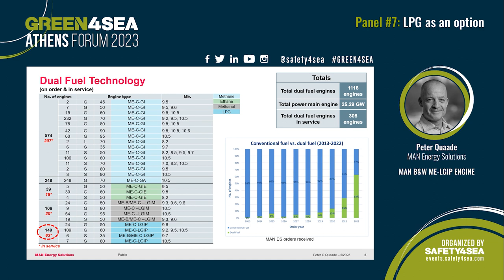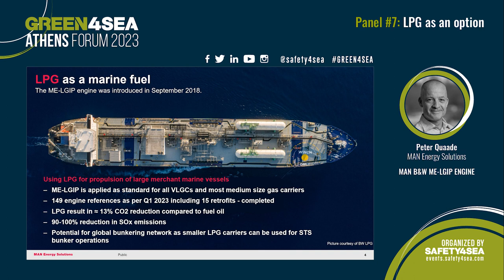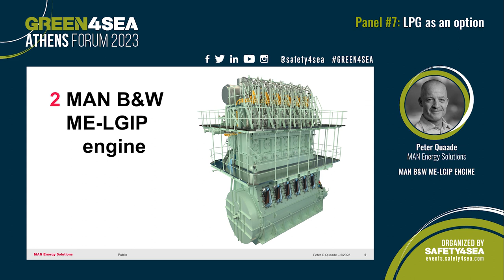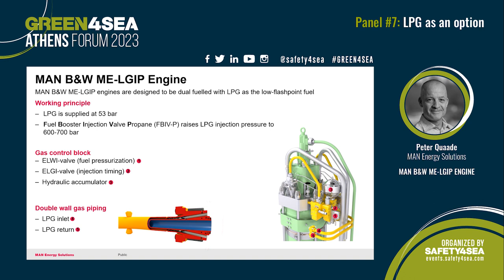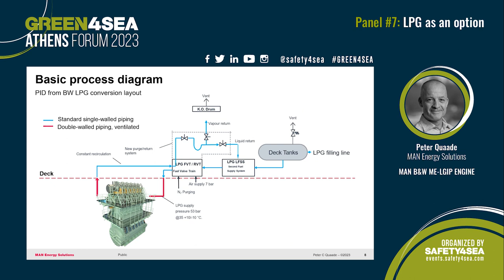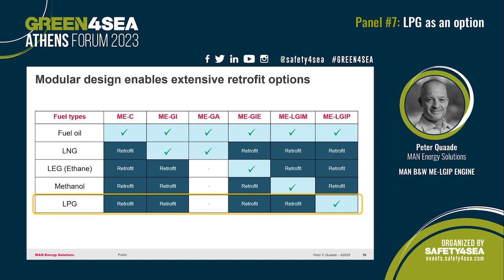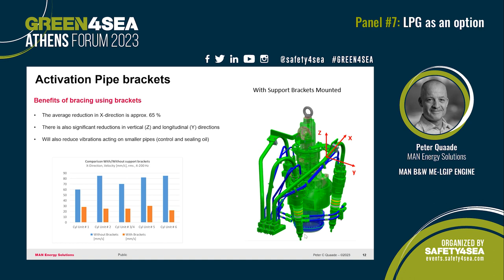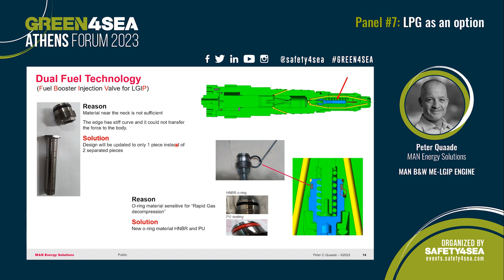MAN B&W ME-LGIP Engine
During the 2023 GREEN4SEA Athens Forum, Mr. Peter Quaade, Manager, Head of Dual Fuel Technology group, MAN Energy Solutions, presented the benefits that a ME-LGIP engine offers, such as supporting the use of LPG for propulsion of large merchant marine vessels, giving also potential for global bunkering network as smaller LPG carriers can be used for STS bunker operations. These are designed to be dual fuelled with LPG as the low-flashpoint fuel, he explained.

The event was organized by SAFETY4SEA having as lead sponsors the following organizations: ERMA FIRST S.A, MacGregor & SQE MARINE.

Supporters of the event included the following organizations: Clean Shipping Alliance2020, European Community Shipowner’s Associations (ECSA), INTERCARGO, International Ship Recycling Association (ISRA), International Windship Association (IWSA), North American Marine Environment Protection Association (NAMEPA), SEA-LNG, Smart Green Shipping, Sustainable Shipping Initiative (SSI), WISTA Hellas and Zero Emissions Ship Technology Association (ZESTAs.)